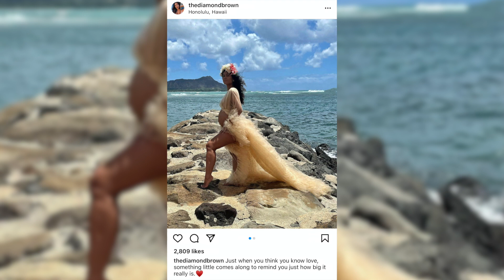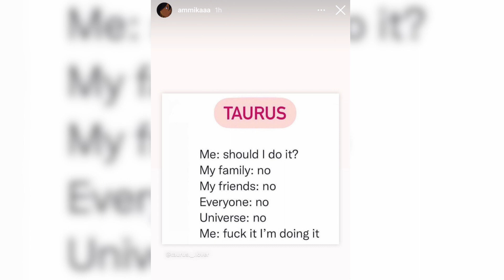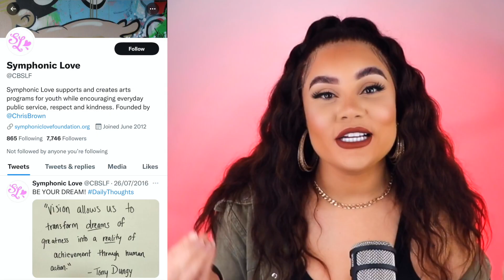CHRIS BROWN IS A FATHER AGAIN FOR THE THIRD TIME | EX FLING DIAMOND BROWN GIVES BIRTH!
Chris Brown is a father again for the third time. Instagram model ex Diamond Brown has welcomed a baby girl with the R&B singer January 7th 2022. Ammika Harris, his on again, off again girlfriend was visibly angry leading up to the birth. Diamond has not revealed the babies face because of privacy concerns but if we know anything about Chris Browns kids, they favour their daddy. Chris Brown is already a father of 2 and this third child will make it three baby mothers in total for him. Diamond and Chris were first linked to each other in 2019 and he was caught linking her Instagram pictures while Ammika was pregnant with their son.